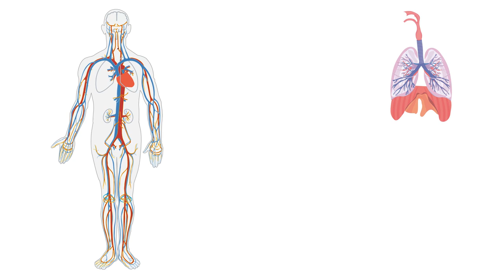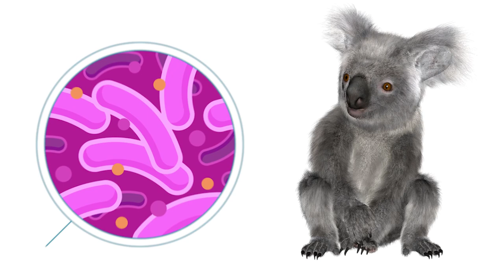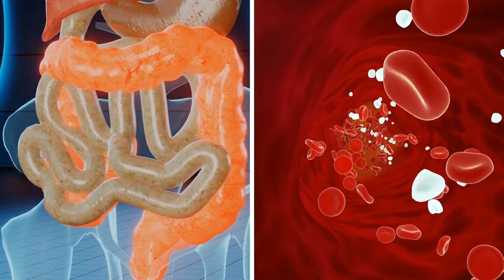Kamele vs Kakteen! Wie sich Tiere entwickelt haben, um tödliche Nahrung zu fressen 1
Tiere essen seltsame Dinge, die sie eigentlich töten sollten, aber sie haben sich so entwickelt, dass es passt. Schreibe es im WATOP-Stil mit Kommentaren zu bestimmten Videoclips (mit Zeitstempeln). Halte es vielleicht eng mit dem Thema Kamele verbunden.